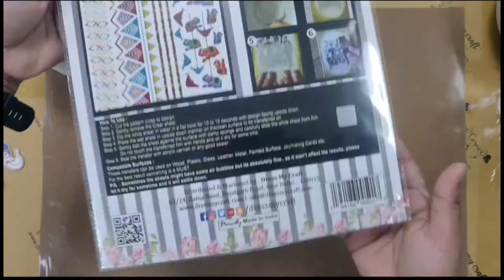Decorate Candle using Ethnic Elephants and Elephants & Motifs | Transfer ME Sheet | Quick Tutorial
Decorate Candle using Ethnic Elephants and Elephants & Motifs Transfer ME Sheet from Dress My Craft